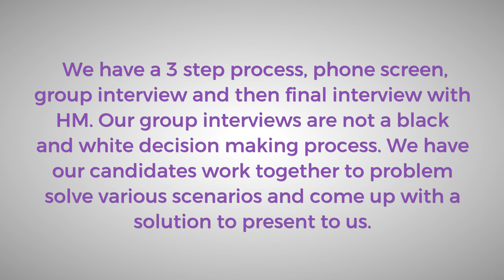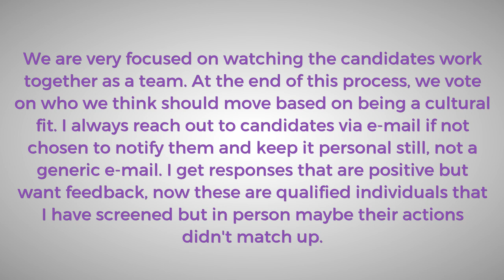The Right Way To Tell Candidates They Didn't Get The Job - RecruitHUB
In today's video Ed & J.T. discuss the following question from the RecruitHUB community:

"We have 3 step process,  phone screen, group interview and then final interview with HM.  Our group interviews are not a black and white decision making process.  We have our candidates work together to problem solve various scenarios and come up with a solution to present to us.

We are very focused on watching out the candidates work together as a team.  At the end of this process, we vote on who we think should move based on being a cultural fit.  I always reach out to candidates via e-mail if not chosen to notify them and keep it personal still, not a generic e-mail.  I get responses that are positive but want feedback, now these are qualified individuals that I have screened but in person maybe their actions didn't match up.

How do you respectfully give feedback to that?  I simply reply that I don't have any and let them know that I can be a resource if they want to connect on LinkedIn etc.  I recognize that besides being part of my company, I have a personal brand and want to keep good relations with candidates I have screen for any company. "

RecruitHUB is run by Ed Nathanson & J.T. O'Donnell.